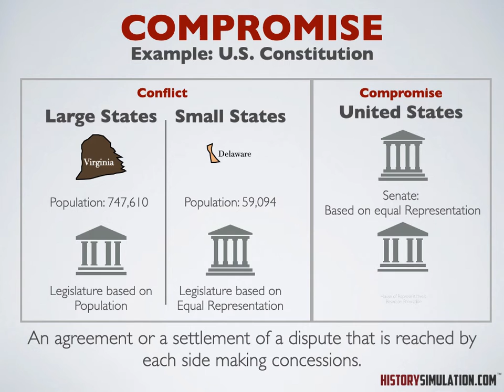Social Studies Concept: Compromise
An agreement or a settlement of a dispute that is reached by each side making concessions.